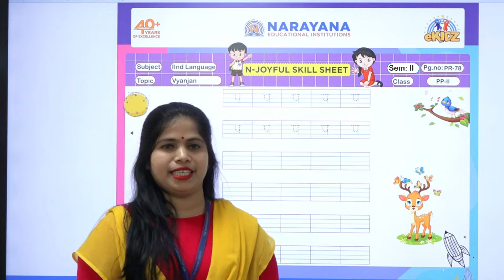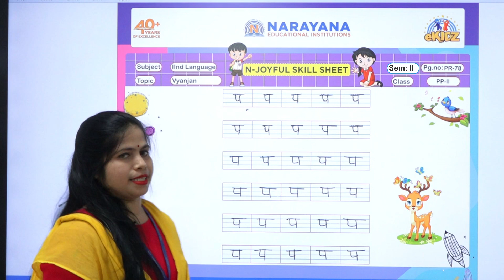CBSE PP-II II LANGUAGE VYANJAN 'PA' SEM-II PR-78